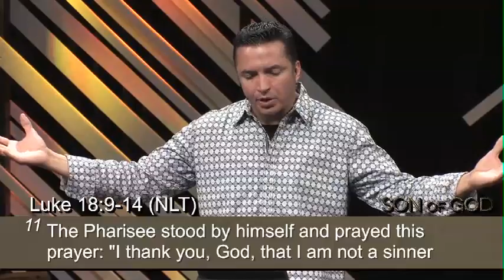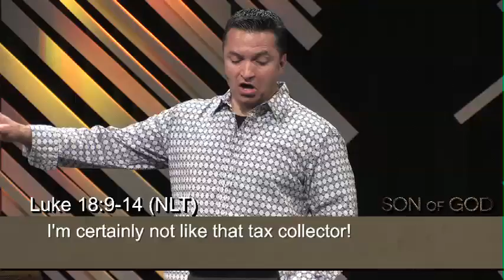A Few Words | Son of God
A Few Words | Son of God (Part 2)
Pastor Carl Toti